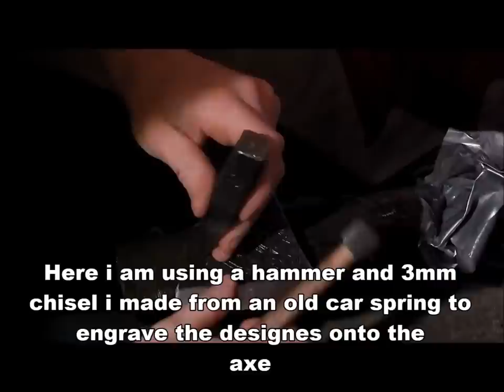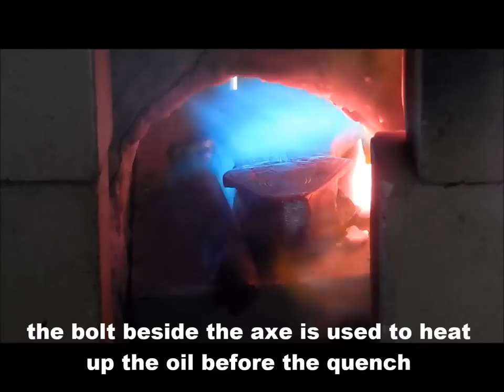Re-forging an old wood axe into an engraved viking axe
Axe I forged for a good friend of mine.